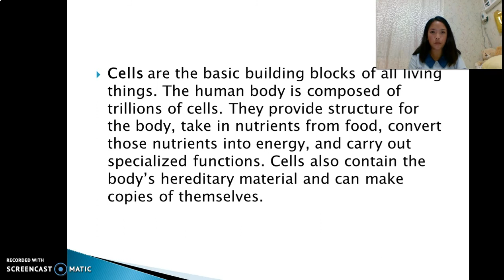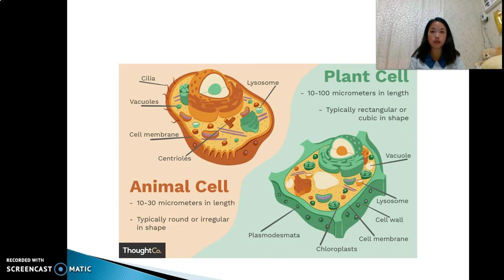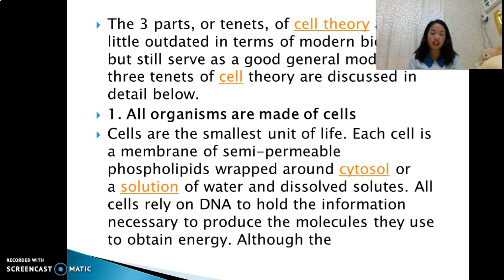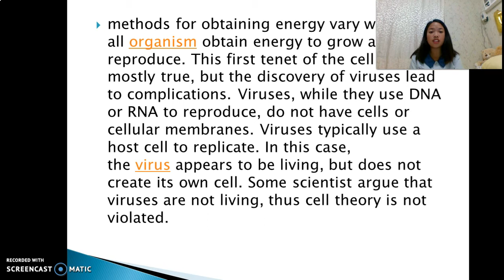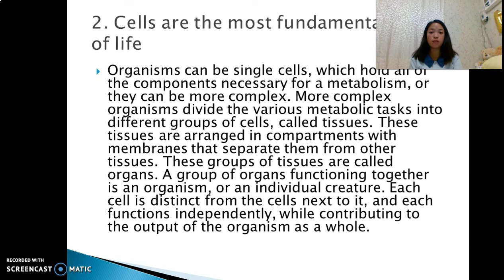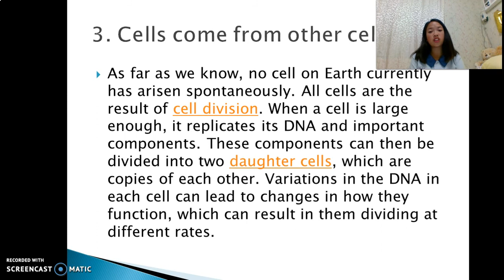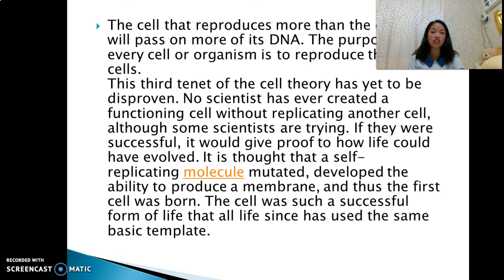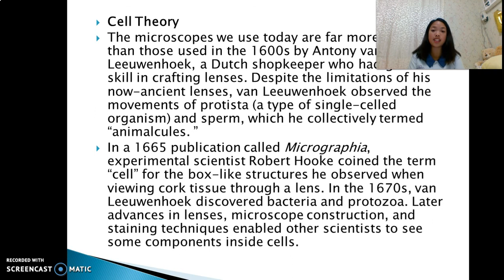Concepts of Cell Theory (Lab 1) Angel Soriano